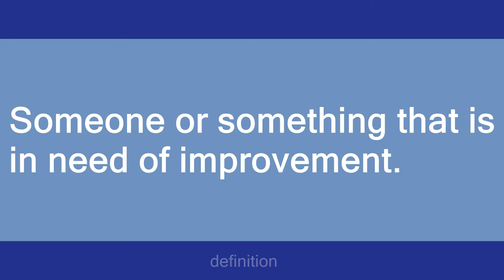hurtin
Slang flashcards: